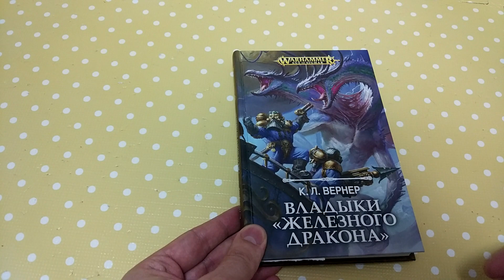Владыки Железного Дракона. ФЭНТЕЗИ. Warhammer. AoS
Вот я и приступил к фэнтези вселенной Вархаммера. Первая вышедшая книга по AoS вашему вниманию...